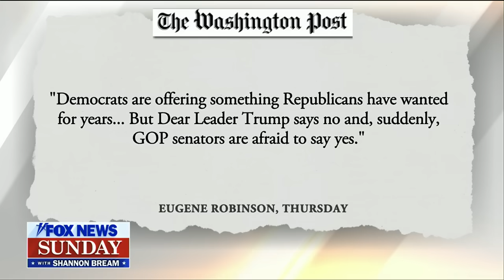This is the only way to secure the border with a 'lawless' administration: GOP Sen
Sen. Rick Scott, R-Florida, weighs in on the Senate border deal, Trump's slam on the deal and the sentencing of an IRS employee that leaked the former President's tax returns.